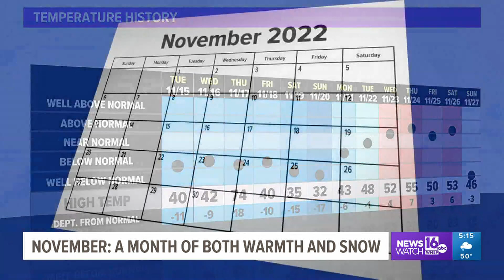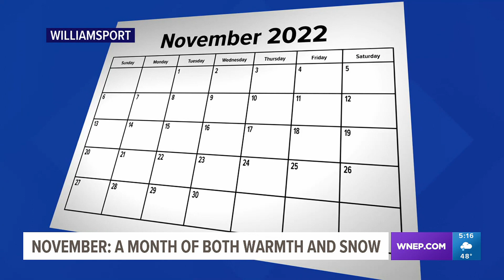November weather — warmth and snow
The month of November had everything from broken records for warmth to our first inch of snow in the WNEP backyard.